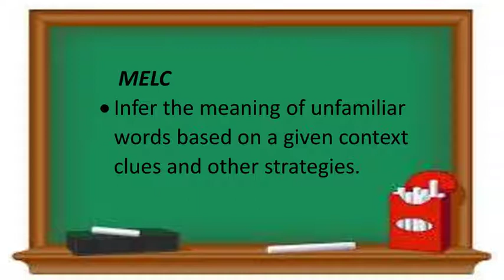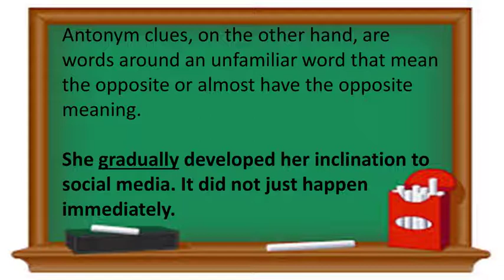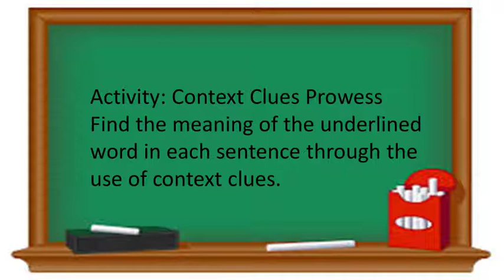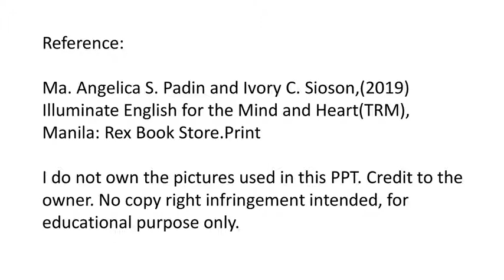Context Clues MELCS Q1